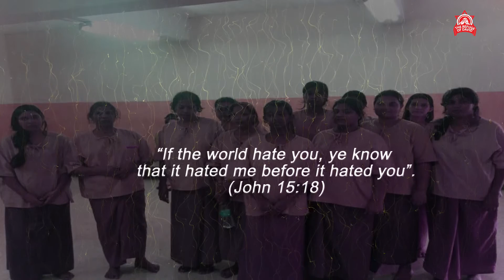SUPPORT CHRISTIAN ASYLUM SEEKERS ON THIS WINTER